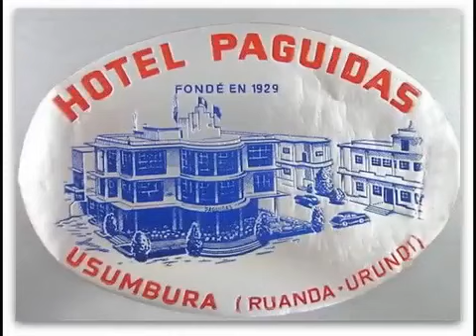Amashusho k'Uburundi bwa kera n'akaririmbo ka kera cane benshi tuzi